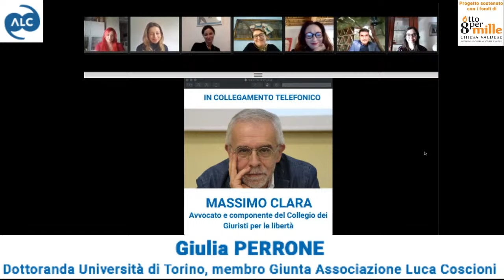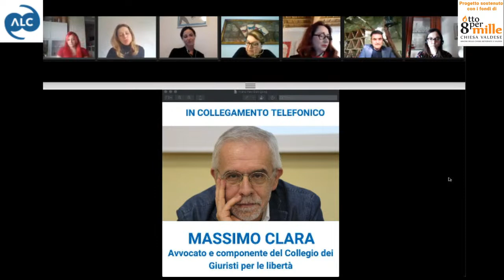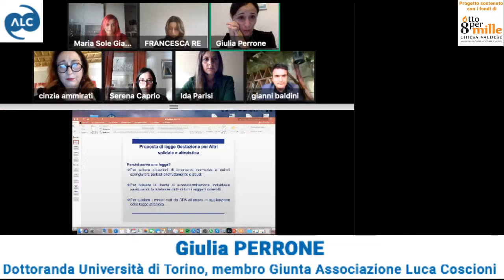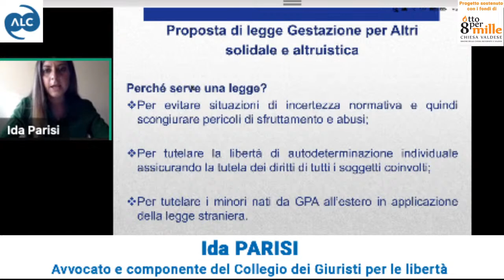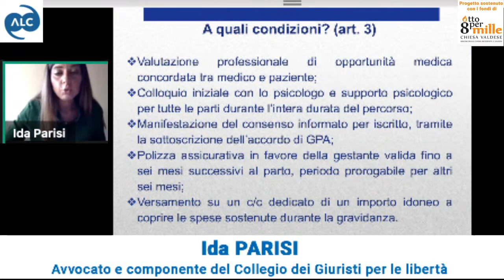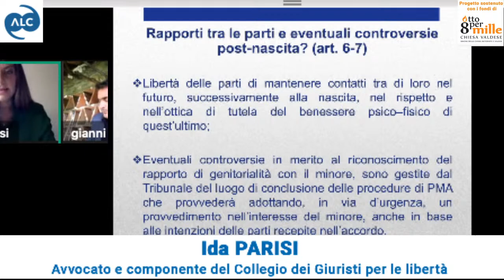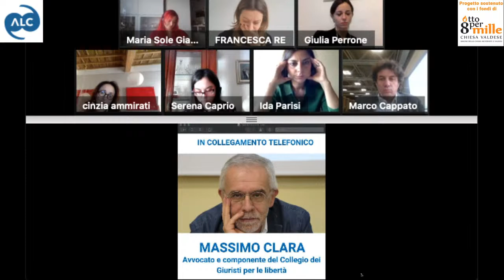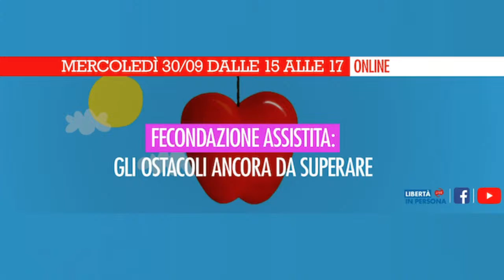Fecondazione assistita: gli ostacoli ancora da superare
XVII Congresso dell’Associazione Luca Coscioni
Panel congressuale “Fecondazione assistita: gli ostacoli ancora da superare.”